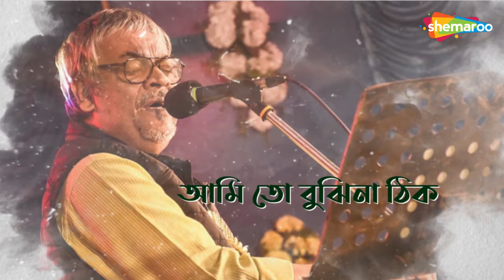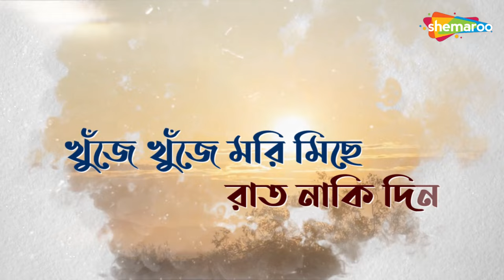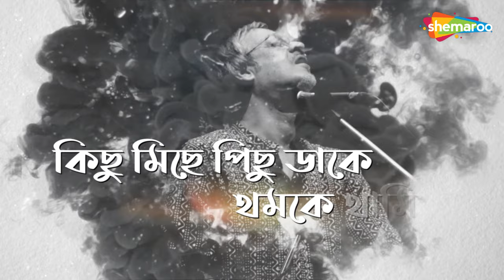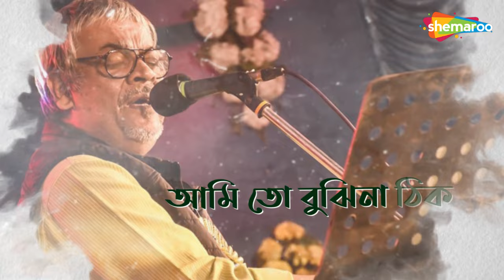Ami To Bujhi Na ((আমি তো বুঝিনা))| Lyrical | Srikanto Acharya | Ek Jhank Pakhi | Latest Lyrical Song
Presenting New Lyrical Audio Song Of All time best Bengali Adhunik Song Ami To Bujhi Na from the album Ek Jhank Pakhi Sung by Srikanto Acharya.

Song:  Ami To Bujhi Na
Singer: Srikanto Acharya
Album: Ek Jhank Pakhi
Lyrics: Jatileshwar mukhopadhyay

Welcome to Shemaroo Bengali Music Here, you’ll find a collection of content Most Popular Bengali Songs Modern Songs Rabindra Sangeet Films Songs From The Top Most Bengali Artists Here to entertain, amuse, and bring a smile to your face. We’ll have videos featuring the newest trends in music,along with our own original productions, So come and have some fun with us – hit the subscribe button and let us be your one-stop source for endless entertainment and fun!